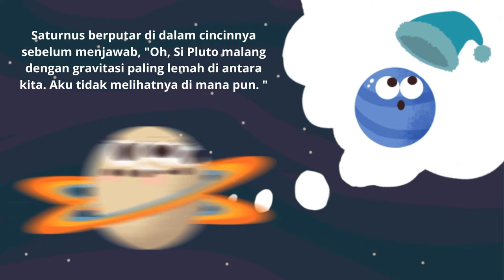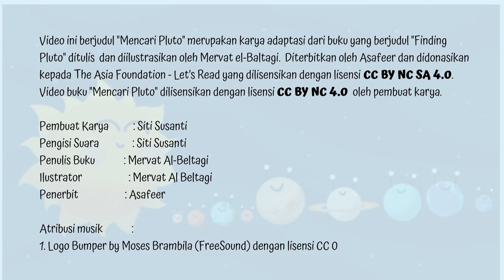Audio Book "Mencari Pluto" Gemari Baca | Let's Read Indonesia